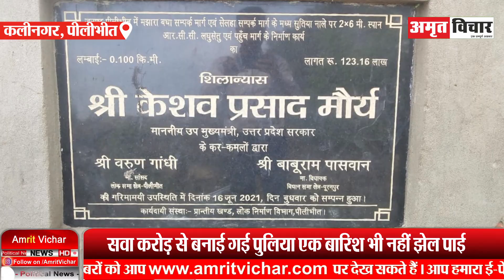पीलीभीत: अधिकारियों ने बजट लगाया ठिकाने! 1.23 करोड़ से बनी पुलिया धंसी | Amritvichar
पीलीभीत: अधिकारियों ने बजट लगाया ठिकाने! 1.23 करोड़ से बनी पुलिया धंसी